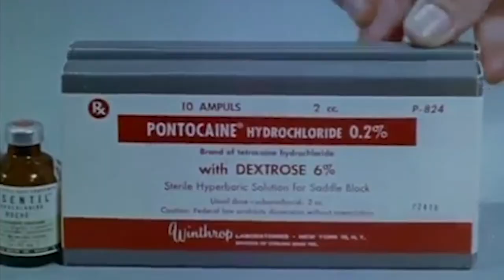This Mom Was Not Your Typical 1950’s Housewife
I was so so excited to sit down with my sweet Grandma and get a little bit about her motherhood journey on video. I hope you can glean some wisdom from her amazing story and let it help you in your own motherhood journey!!

This Channel is where I share my every day experiences, thoughts, family moments, mommy moments, traveling experiences, hard times, good times, and everything in between.

Tara’s Links

Zach’s Links